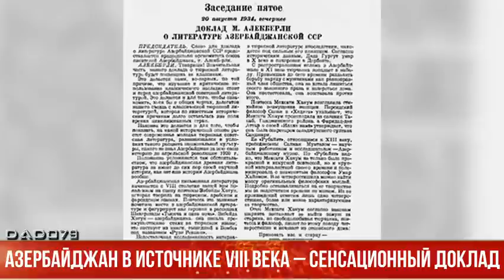Азербайджан в источнике VIII века – Сенсационный доклад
Долгие годы мы привыкли говорить, что письменная литература азербайджанского народа берет свои истоки от героического эпоса "Китаби Деде Горгуд" ("Книга мoeгo деда Коркута"), не так ли? После того как вы прочтете эту статью, у вас сложится совсем иное мнение об этом. Дело в том, что наша письменная литература берет свое начало не с XI-XII вв, когда был написан "Китаби Деде Горгуд", а намного ранее – с VIII столетия нашей эры.

ФАКТЫ: В 1934 году в Москве прошел Первый съезд советских писателей. На мероприятие были приглашены самые видные мировые литературоведы того времени, среди которых можно было встретить имена Максима Горького, Исаака Бабеля, Луи Арагона, Мартина Андресена Нексе, Жан-Ришара Блока, Андре Мальро, Рафаэля Альберти.

Азербайджанскую делегацию, которая принимала участие в съезде, возглавлял первый председатель Союза писателей Азербайджана, первый ректор Азербайджанского Государственного Университета (ныне БГУ – ред.) Мамед-Кязым Алекберли.

А вот состав азербайджанской делегации: Али Назим, Самед Вургун, Салман Мумтаз, Мехти Гусейн, Джафар Джаббарлы, Микаэл Рафили.

Так вот, в ходе своего выступления на съезде Мамед-Кязым Алекберли выступает с сенсационным утверждением о том, что "...азербайджанская письменная литература берет свое начало с VIII столетия нашей эры".

Учитывая тот факт, что героический эпос азербайджанского народа "Китаби Деде Горгуд" относится к XI-XII вв, возникает вопрос: почему азербайджанский ученый Алекберли в присутствии стольких ученых назвал такую цифру? Ошибка азербайджанского философа или все-таки от нас что-то скрывали на протяжении стольких лет?

Чтобы найти ответ на этот вопрос, корреспондент Axar.az обратился к внуку брата Мамед-Кязыма Алекберли – Алекперу Алекперову, который проживает в настоящее время в Баку. Собеседник агентства, главный менеджер Британского колледжа Азербайджана, предоставил архивные материалы тех времен с докладом Мамед-Кязыма Алекберли на Первом съезде советских писателей в Москве:

«Азербайджанская письменная литература начинается с VIII столетия нашей эры, а именно с появления на сцене поэтессы Зибейды Хатун, которая творила на тюркском, арабском и фарсидском языках. Зибейда Хатун – азербайджанка, она писала преимущественно стихи на тюркском языке; это явствует из книги, вышедшей в Бомбее под названием "Рузи Ревшен"... Мы отнесли возникновение письменной литературы Азербайджана к восьмому веку. Но эта дата является приблизительной. Возможно, что будущие исследователи найдут более ранние источники. Во всяком случае история Азербайджана уходит в более древние века".

По словам Алекперли, вполне возможно, что в исторических архивах Индии, современного Мумбая, все еще пылится та самая книга "Рузи Ревшен", о которой говорил брат его деда.

«Сегодня у азербайджанских исследователей есть отличный повод для того, чтобы начать поиски первого памятника азербайджанской письменной литературы. Всем известно, как наши враги умеют лепить вымышленную историю из ничего. Почему же мы не может постоять за подлинную историю нашего народа», - сказал собеседник сайта.

СПРАВКА: Мамед-Кязым Алекберли к 32-м годам своей жизни успел стать одним из первых педагогов Дагестана в XX в., первым председателем Союза писателей Азербайджана, первым ректором Азербайджанского Государственного Университета (после его восстановления в 1934 г.), редактором журналов "Красная Гянджа", "Ингилаб ве медениййет" ("Революция и культура"), "Литературный Азербайджан" и "Маариф йоллу", газет "Дагестанская фугара", "Коммунист", "Вышка", "Литературная газета", литературным критиком, доктором филологических наук, а также профессором.